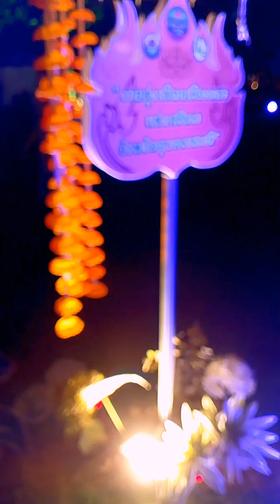แสงศิลป์แห่งศรัทธา งานแห่เทียนพรรษา จังหวัดอุบลราชธานี ระหว่างวันที่13 ก.คถึง 21กค 2567